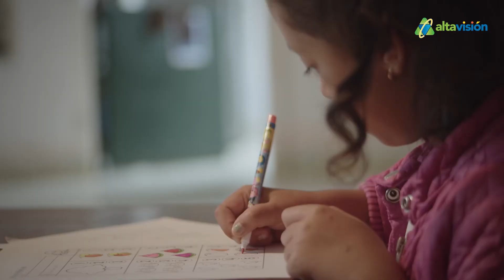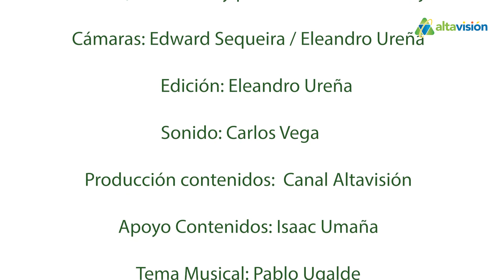PROGRAMA COOPETARRAZÚ HOY - APERTURA DE COSECHA 2022-2023